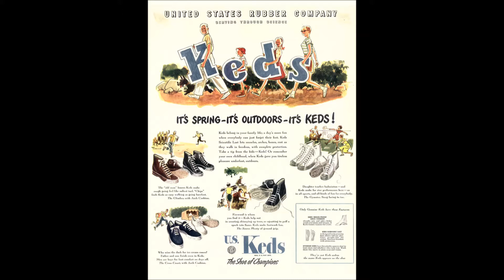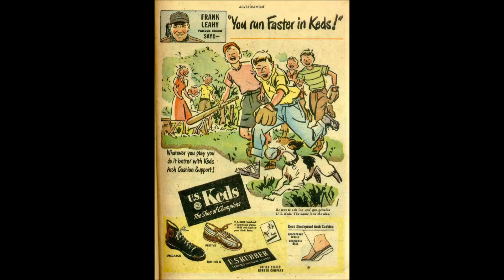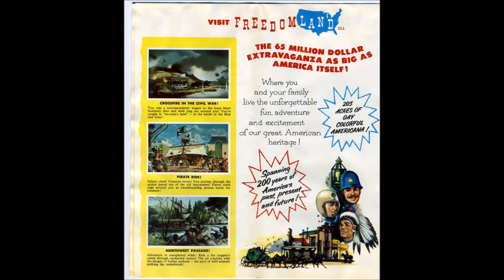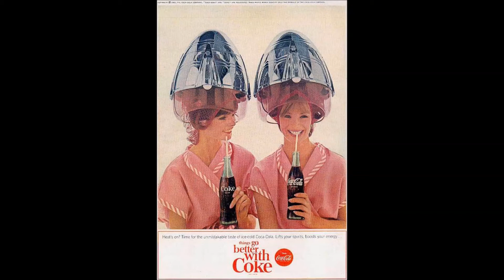Vintage Radio Advertisements Aimed at Kids and Teens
Advertisements for Keds, Lays Potato Chips, Freedomland Amusement Park (sung by Paul Anka), and Coca-Cola (sung by Petula Clark). The Lays commercial dates from 1959 and the Freedomland commercial from 1964. The exact years of the Keds and Coca-Cola ads are uncertain.